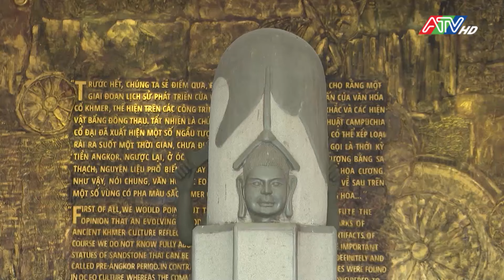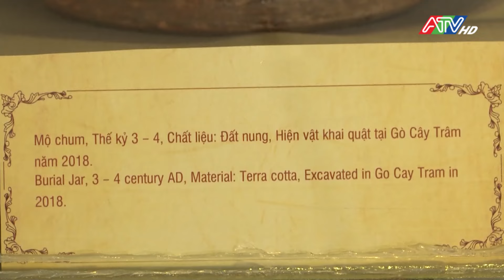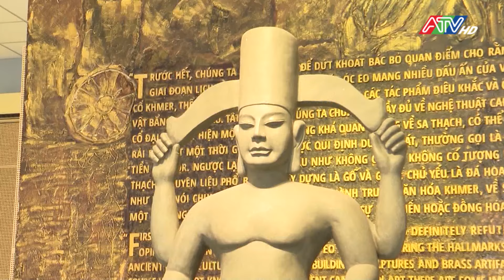Nhà trưng bày văn hóa Óc Eo hướng đến trở thành bảo tàng | Đài Truyền hình An Giang